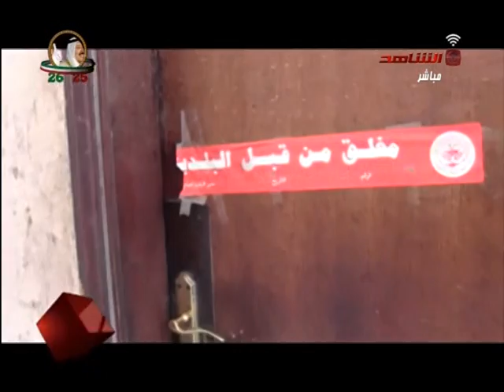محمد الملا وتقرير مطعم مغلق من البلدية و مفتوح من البنغالية